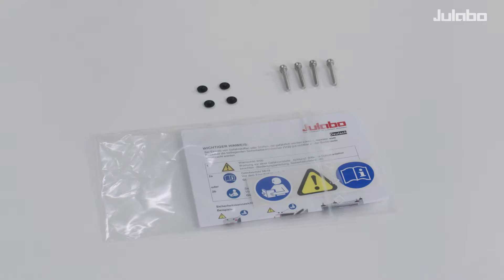CORIO - Laboratory Circulator | JULABO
The handling of the new CORIO Laboratory Circulator series